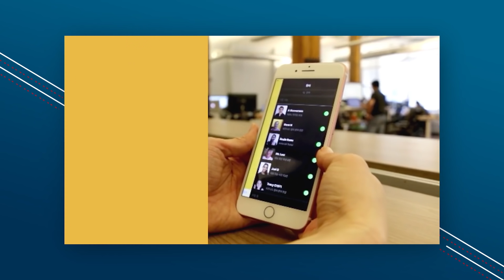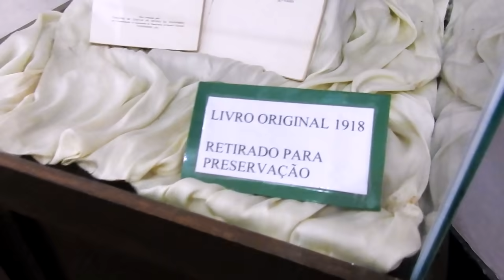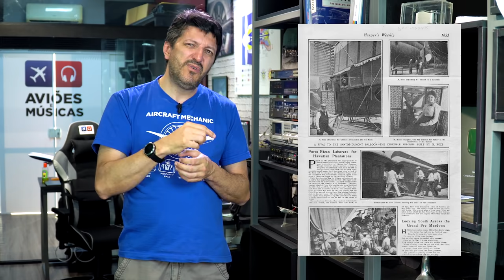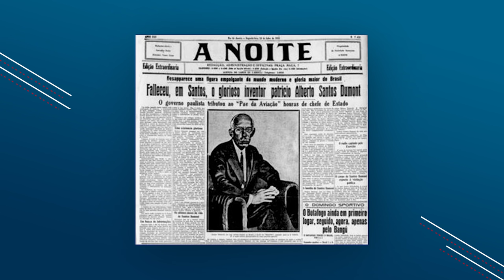Santos Dumont - O Gênio Brasileiro EP. 542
O Senta que lá vem história
SentaQueLaVemHistoria é com o gênio Santos Dumont.